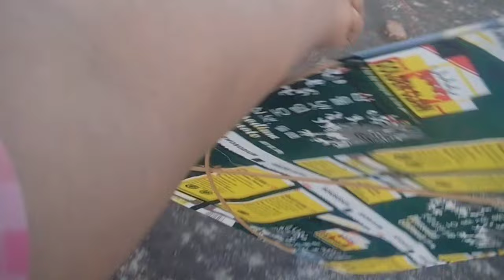Flying Kite On Roof 😱 *LOOTING KITES ROOF*